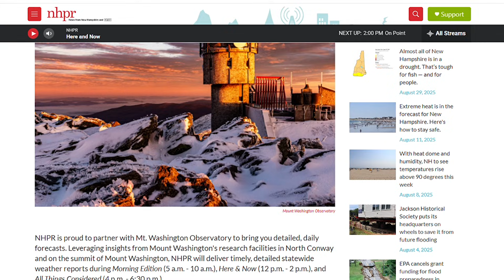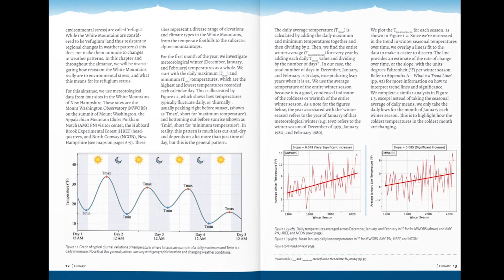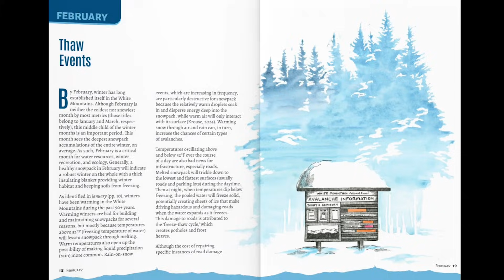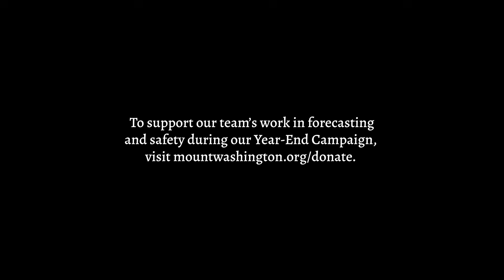Forecasting and Safety Impact: Expanding Forecast Services to the Broader Community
In our latest impact video, Summit Weather Operations Manager Mike Carmon highlights projects aiming to expand the reach of the Observatory’s forecasts while continuing to ensure data accuracy and integrity.

To support MWOBS’ forecasting and safety services during our Year-End Campaign, please consider a donation Thank you!

Artist: Diffie Bosman